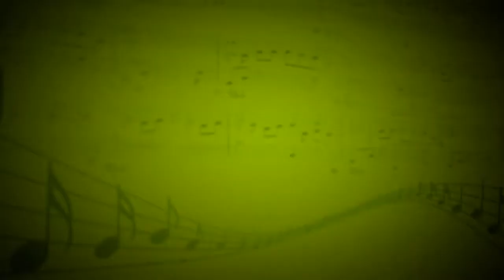Дино-динозавры (Ю.Энтина,Е.Крылатова) - Михаил Горшков (Ударные) - Никита Тюлейкин